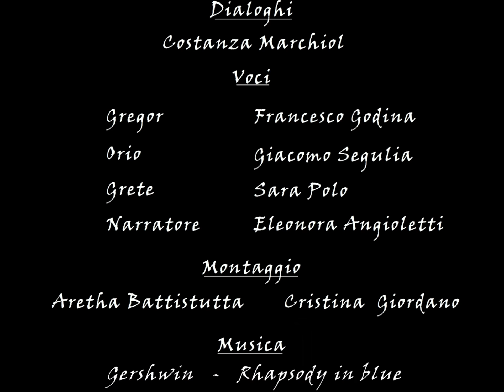North east side story: Una storia italiana